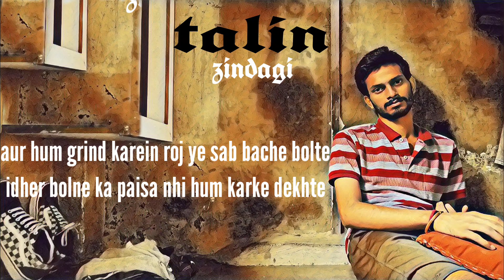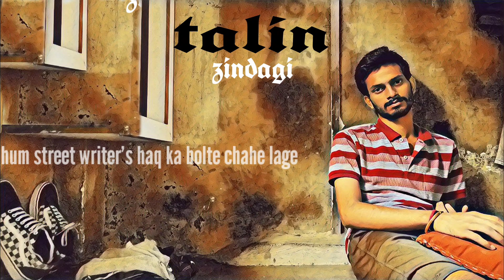TALIN - zindagi (official audio) prod. llb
Prodllb